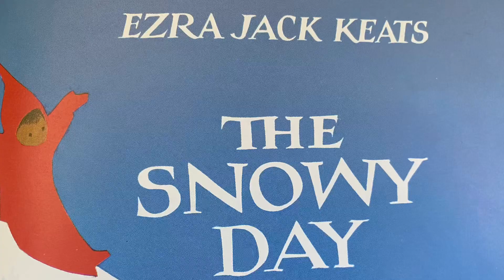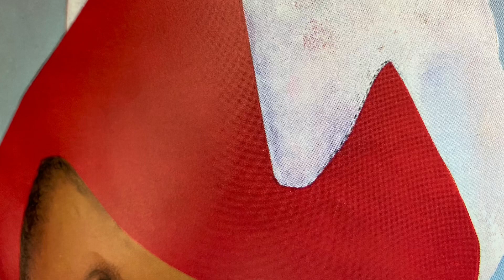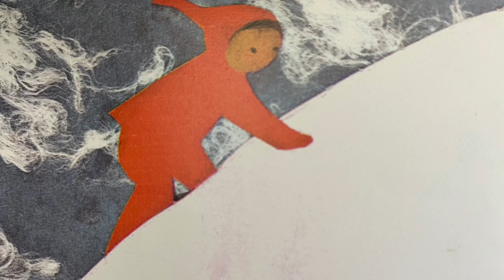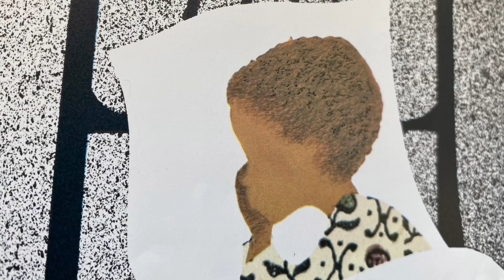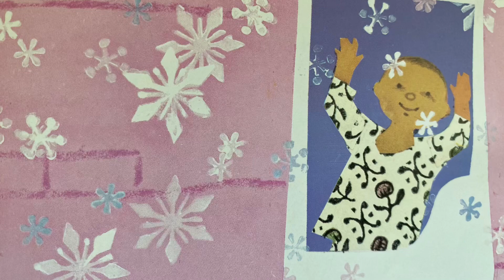The Snowy Day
An award winning classic, that has been around for longer than I’ve been alive! But all kids love snow days right?!